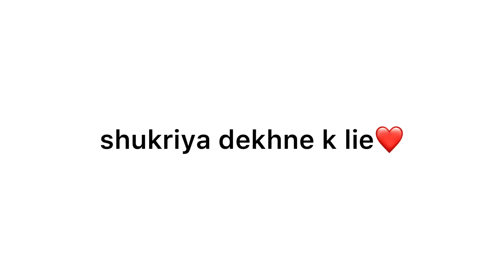Lo ab Bata diye sare raaz YouTube Ke | How to Grow Your Channel? | Yashasvi Rajpoot